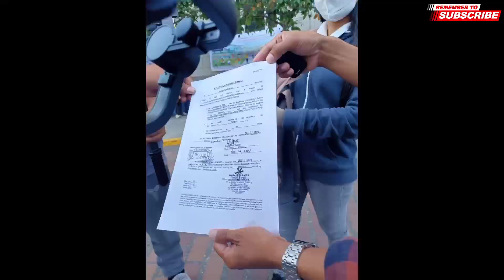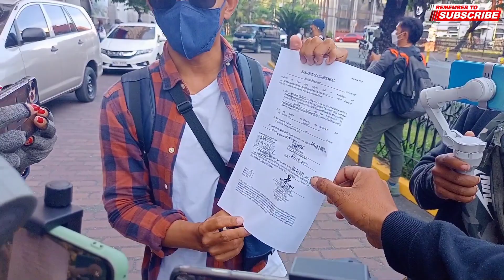PRES.DUTERTE, BONG GO, OPISYAL NANG NAG-WITHDRAW SA KANILANG KANDIDATURA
Pres. Duterte withdraw from senatorial race
Sen. Bong go withdraw from presidential race